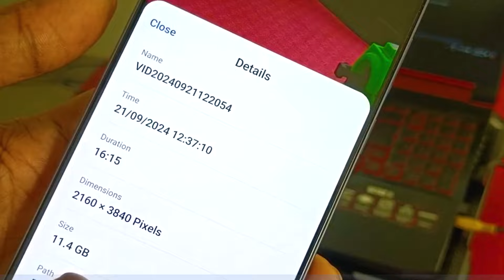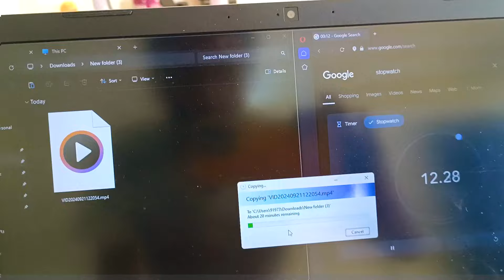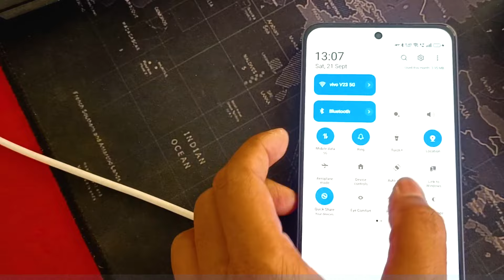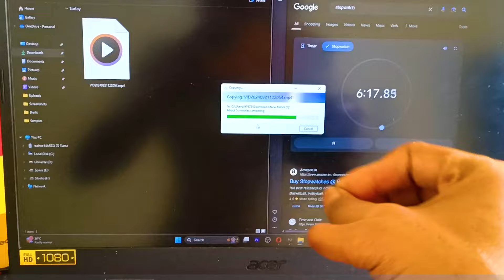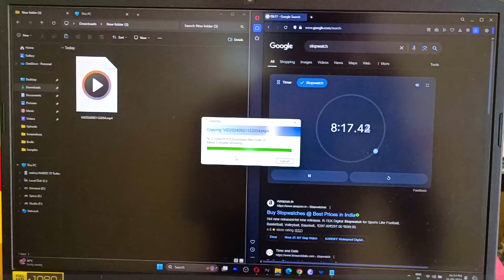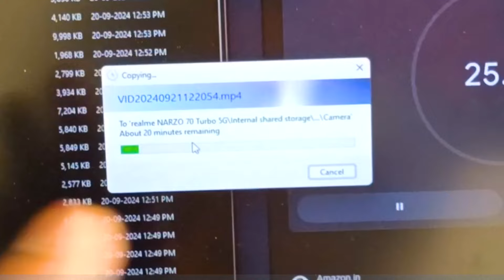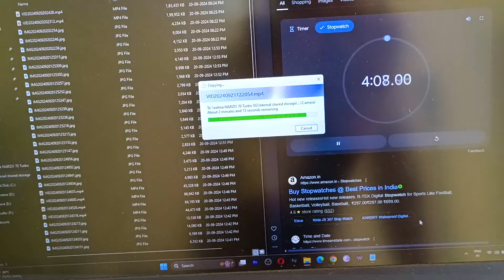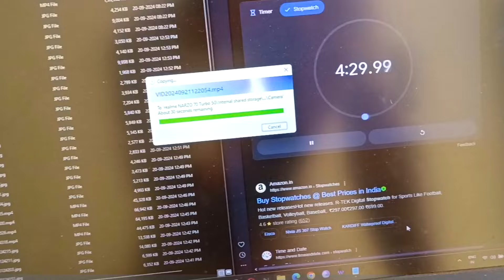Realme Narzo 70 Turbo Data Transfer Test - Best Speed with UFS 3.1 - Tagda Performance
If you like my honest review & want to support the channel financially you can PhonePe Gpay UPI  suman.unboxed@dbs Aaj ki video mein maine bataya hai Realme Narzo 70 Turbo Data Transfer Test - Best Speed with UFS 3.1 - Tagda Performance

I tested by transferring files from Realme Narzo 70 Turbo to laptop and result is amazing.

Realme Narzo 70 Turbo, Ye smartphone aata hain Dimensity 7300 Energy Processor, 120Hz OLED Screen, 50MP Dual Camera ke sath to aap ye video ant tak dekhiye aur video ko like and share karna na bhoole.